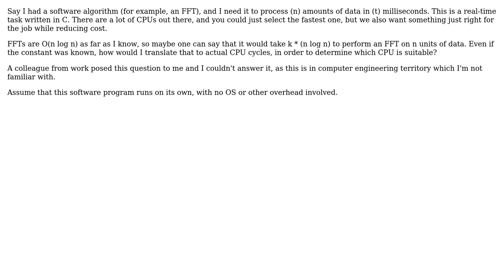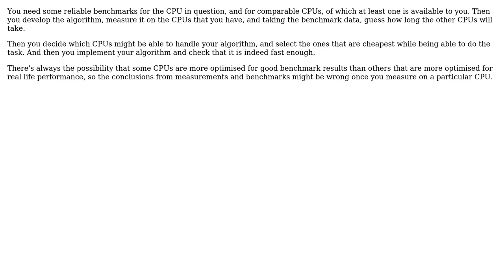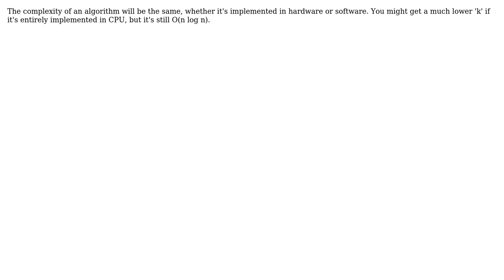Software Engineering: Selecting a CPU or microcontroller needed for a given software application?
With thanks & praise to God, and with thanks to the many people who have made this project possible! | Content (except music & images) licensed under CC BY-SA | Music | Images & others | With thanks to user Michael Shaw user imel96 user gnasher729 user Brendan user 9a3eedi and the Stack Exchange Network Trademarks are property of their respective owners. You are responsible for your own actions.